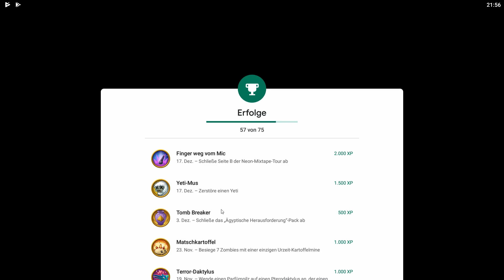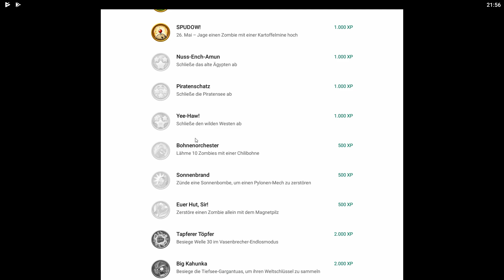Let's Play Plants vs. Zombies 2 # 237 [DE] [1080p60] [Blind]: Der Zombot-Dinotronik-Mechosaurus!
~~~Let's Play Plants vs. Zombies 2 - It's About Time~~~

~~~Let's Play Plants vs. Zombies~~~